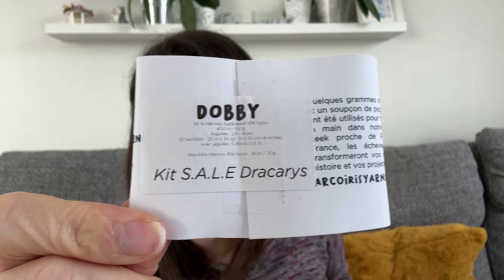Maloraé Designs - Zoom sur la Game of Thrones socks collection - Tricot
𝗚𝗮𝗺𝗲 𝗼𝗳 𝗧𝗵𝗿𝗼𝗻𝗲𝘀 𝘀𝗼𝗰𝗸𝘀 𝗰𝗼𝗹𝗹𝗲𝗰𝘁𝗶𝗼𝗻 (e-book)